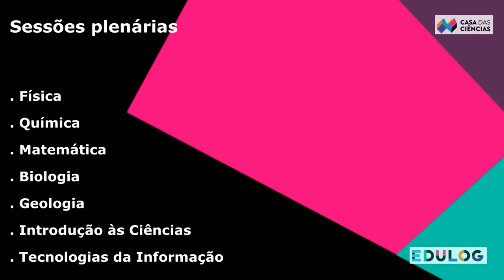IV Encontro Internacional da Casa das Ciências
Lisboa, 10 a 12 de Julho de 2017.
Faculdade de Ciências da Universidade de Lisboa